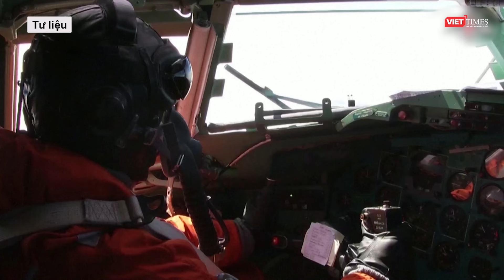Ukraine lộ động thái lạ, Nga giáng liền 310 đợt tấn công, kiểm soát 1 cứ điểm mà Kiev không ngờ tới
Mới đây, Nga đã dội xuống vùng trọng yếu của Ukraine 310 đợt tấn công chỉ trong 24 giờ qua. Đồng thời, quân đội Nga cũng đã đột kích và giành quyền kiểm soát 1 cứ điểm mà Kiev không ngờ tới.